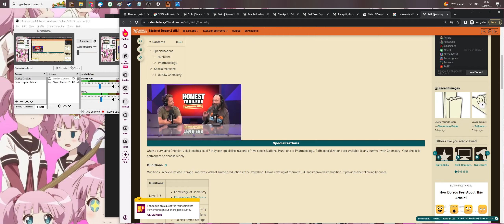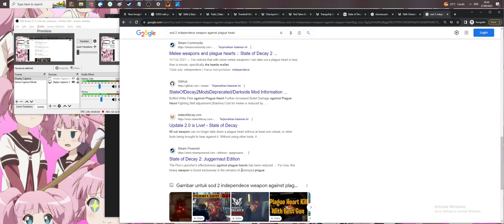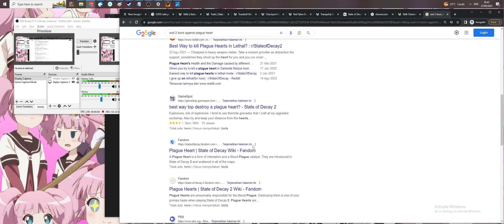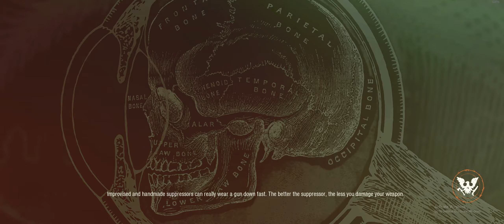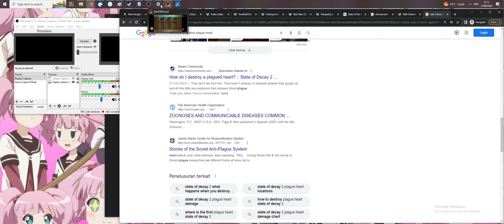[P3J] [State Of Decay 2] Opening 2 Of 3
src: P3J SOD Opening 2 Of 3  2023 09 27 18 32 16